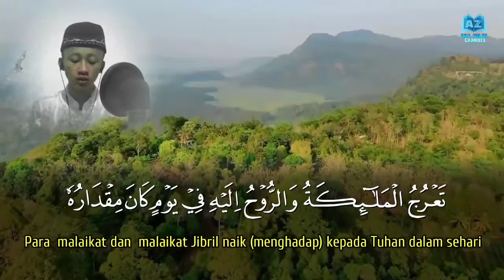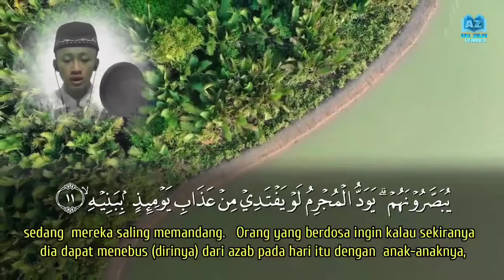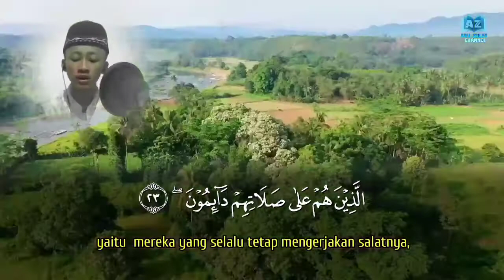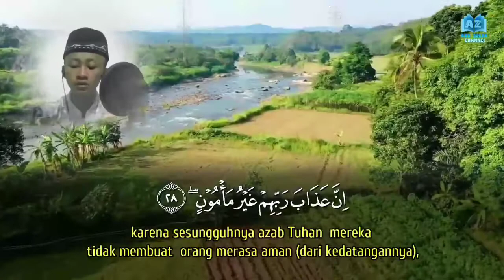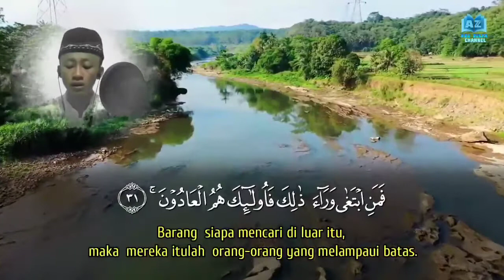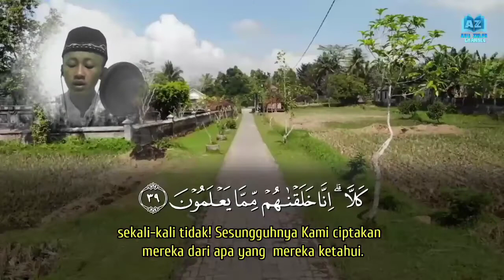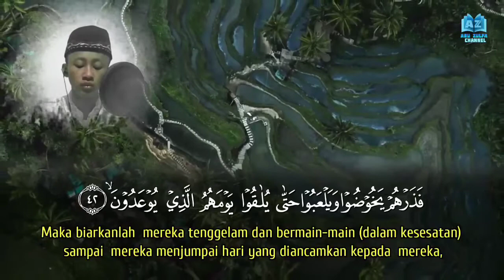QS. Al Ma'arij 1-42, AZuRi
Muroja'ah Juz 29 dengan nada imam-imam TimTeng